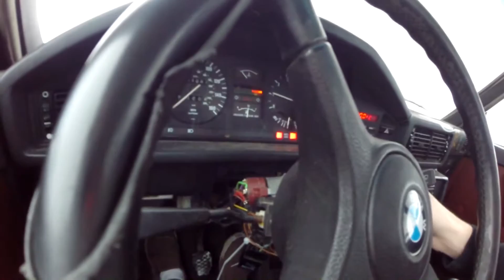BMW E28 Hoon Build - Part 3 - Passenger Seat Removal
Dirt Bike - 2015 SSR 125 (Piranha 140cc Swap)

Cars - 2004 Infiniti G35 Coupe (Black)
            1987 BMW 535is (E28)

-GEAR-

Bike: 2015 SSR 125

Helmet: HJC CL-X6 Fulcrum

Goggles: 100% Strata Goggles

Gloves: THOR Spectrum Red

Mic: Neewer 3.5mm Hands Free Computer Clip on Mini Lapel Microphone

Editing Software: Sony Vegas Pro 13/HitFilm 2 Ultimate